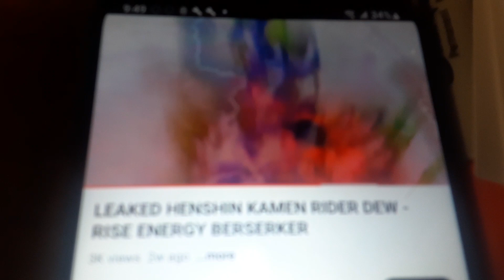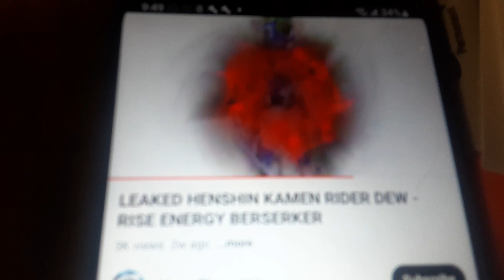KAMEN RIDER DEW HENSHIN - RISE ENERGY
violetta going berserk

Lyrics

energy status:unresponsive

emergency shutdown in 3 2 1

fail safety actived ignore system warnings ignore energy status ingorne user input driver corruption at 69% assuming direct control

oh baby a hensh oh yeah

transforming the mtn dew yahoo rise energy blue burst mode a form that maximizes power by cutting off the human element the first step towards ai domaintion

also it has 5% more juice than normal